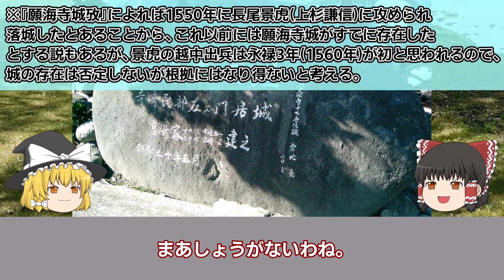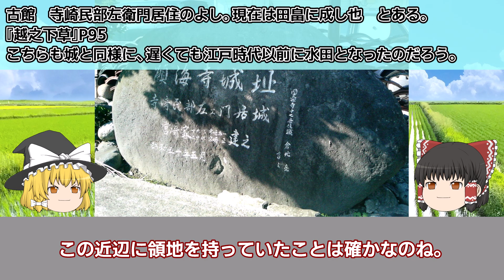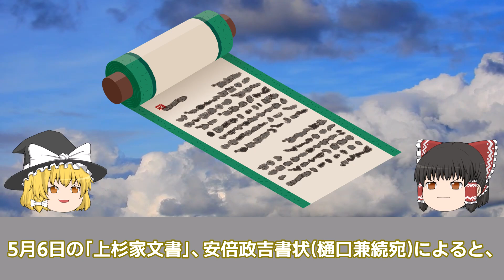寺崎盛永 時代に翻弄され悲しき最期を辿った越中国衆【ゆっくり戦国武将解説】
参考資料
〇太田牛一『信長公記 巻之下』
〇石坂栄造『滑川東北部人物風土記』
〇谷口克広『織田信長家臣人名事典第2版』
〇太田牛一著、中川太古訳『地図と読む　現代語訳信長公記』
〇塩照夫『北陸を彩った武将たち : 中近世の北陸』
〇新潟県『新潟県史 資料編3 中世1 文書編1』
〇北日本新聞社編集局『越中の武将たち』
〇富田景周『三州志』
〇川上三六 著, 高岡市史編纂委員会 校訂『高府安政録・射水通覧 (高岡市史料叢書 ; 第1集)』
〇大沢野町誌編纂委員会『大沢野町誌 上巻』
〇飛見丈繁『富山縣郷土史年表 : 神代より桃山時代まで 第5編 増補改版』
〇平井聖ほか『日本城郭大系 第7巻』
〇富山県郷土史会『越之下草』
〇野崎雅明 著, 富山県郷土史会『肯搆泉達録 : 越中国取りの記』
〇中田書店編輯所『越中名勝案内』
〇富山市史編さん委員会『富山市史 通史 上巻』
〇館盛英夫『平榎城』
〇延喜式内社　杉原神社

00:00　オープニング
00:19　盛永の出自は能登国
00:39　本拠地は願海寺城
01:10　編纂物による初出
01:33　VS飯田利忠
02:27　混沌とする越中国
02:49　上杉謙信に属する
03:36　脱上杉家。織田信長に属する。
04:54　長連龍をバックアップする
05:49　再び上杉家へ
06:16　菅屋長頼に呼び出される
06:54　悲しき最期
08:15　エンディング?

【使用した画像･動画】
Pixabay　様
Wikipedia　様
ニコニ・コモンズ様
ダ鳥獣戯画　様
イラストAC　様
写真AC　様
国立国会図書館デジタルコレクション　様
Google Earth　様
投稿主が撮影したもの

【使用したBGM･SE】
DOVA-SYNDROME　様